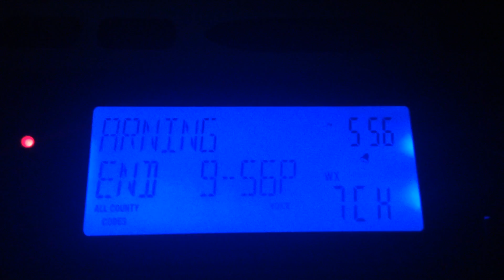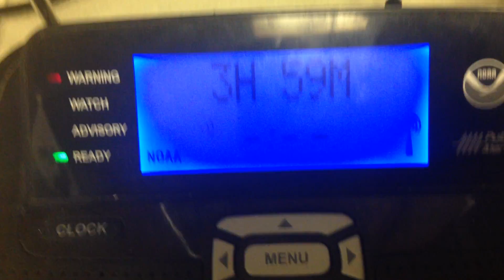EAS #993: Flood Warning (2/24/2016)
This FLW was for a part of northern-central Maryland. This was recorded on both KEC83 and KHB36.